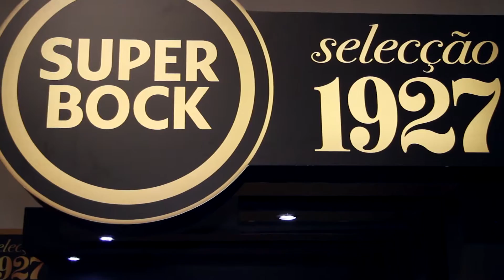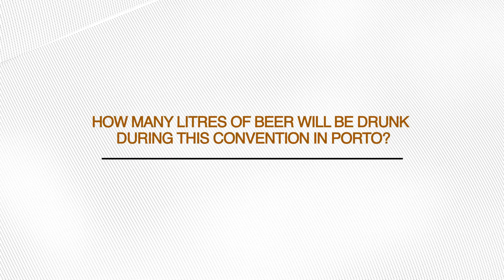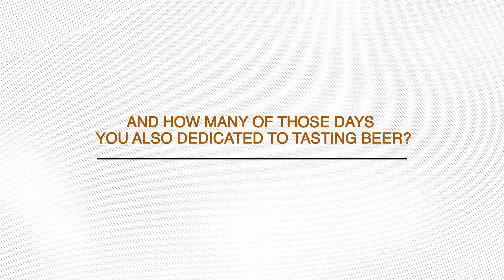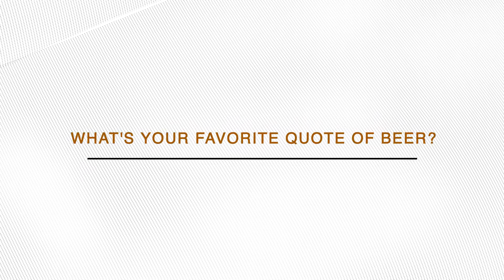EBC Congress 2015 / Porto / 24 - 28 May 2015